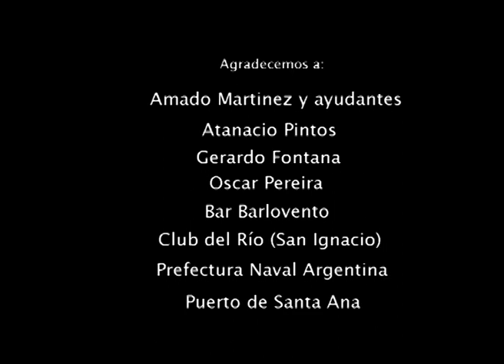A la Deriva - Adaptación del cuento de Horacio Quiroga.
A la Deriva es un cortometraje que grabamos en la Provincia de Misiones en el año 2006.